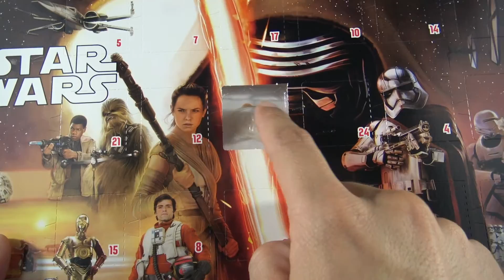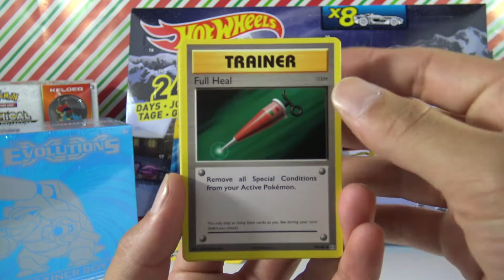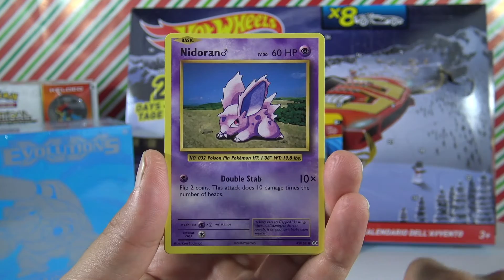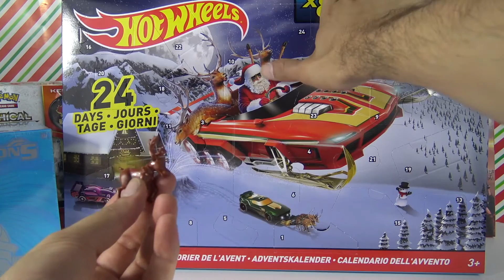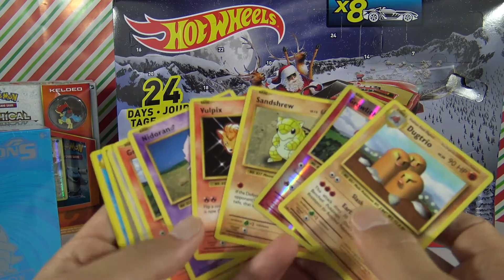Advent Calendars Pokemon TCG Hot Wheels Star Wars - Day 3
Hello and welcome to my first advent calendar count down on the channel. I really hope you enjoy the video and the free pokemon codes.